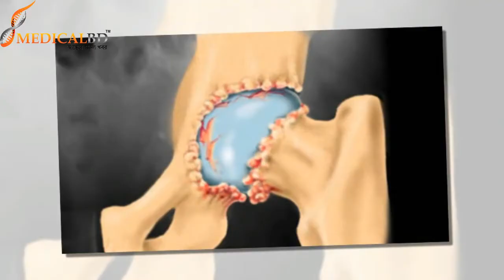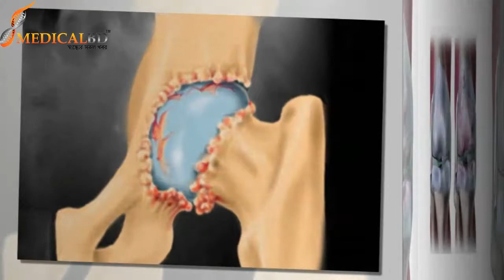অস্টিওআর্থ্রাইটিস কেন হয় জেনে নিই || Osteoarthritis || Osteoarthritis Treatment || Pain Treatment